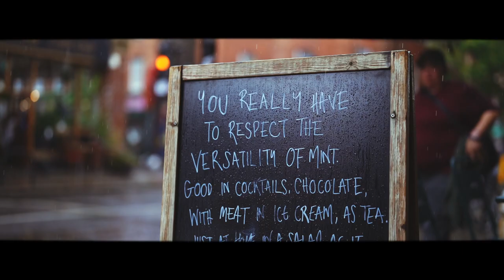POV portrait : Sony A7C with Sony FE 50mm f1.2 GM Lens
Below is my street photography camera gear setup:

Main Camera: Sony A7C
Lens: Sony EF 50mm f1.2 GM

Sony A7C Cage
Memory Card : San Disk 128GB

POV camera: Insta 360 Go 2